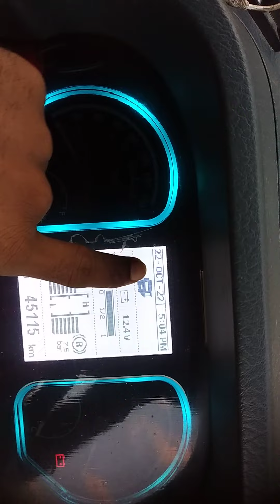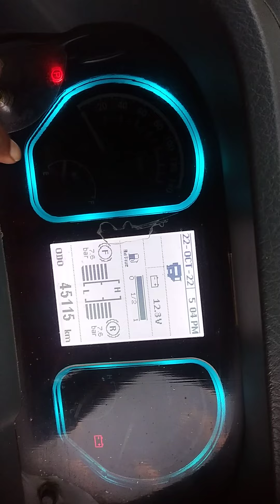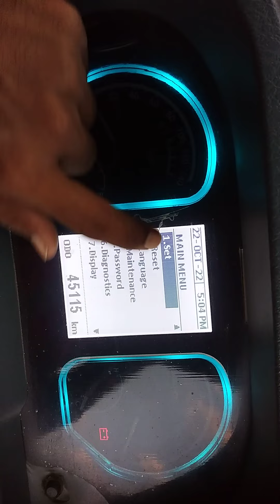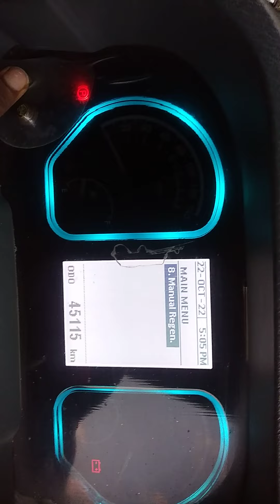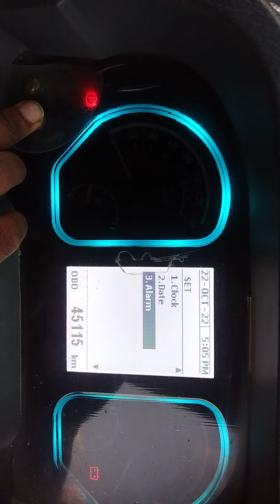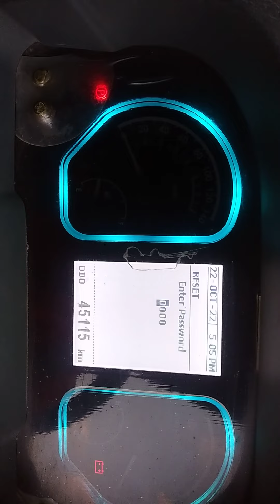Eicher pro 2114 XP ka meter Kaise Diya gaya hai....